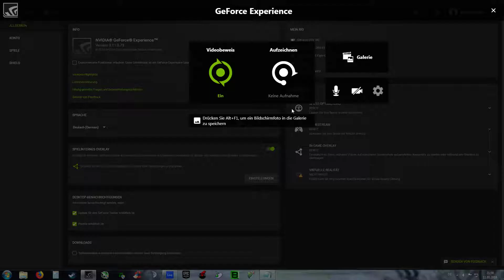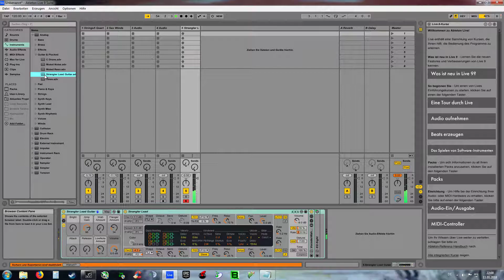Klein Vieh macht auch Mist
Bin ja am lernen wie ich mein neues Midikeyboard ins spiel integriere aber will auch musik selber machen das ist mal mein klingelton auf dem nokia 3310 gewesen..das hatte ich selber gebaut weil ich was wollte wa sniemand haben konnte...so amche ich da smit der musik nun auch bald wenn ich die beats habe rappe ich eiskalt dazu...ertsmal über dayz und dnan über goott und die welt rechtschreibfehler schenke ich euchxD lieben gruss